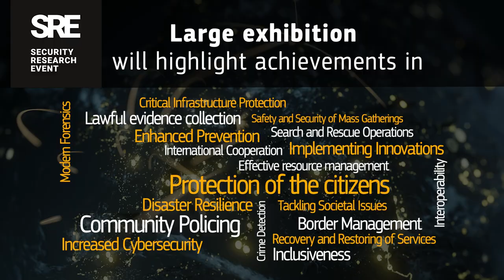SRE23 Trailer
SRE23 Trailer is providing basic facts on the Security Research Event such as date, place, main features of the event (Conference, Exhibition), and major interest areas covered.

Find below the link to further information.